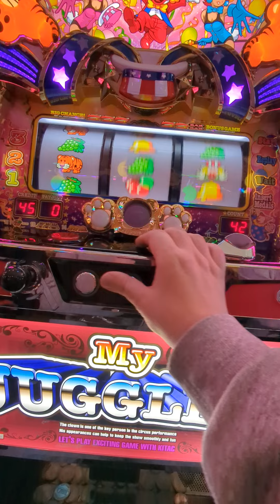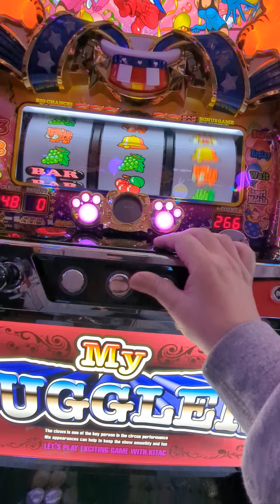ジャグ連（´・ω・`）